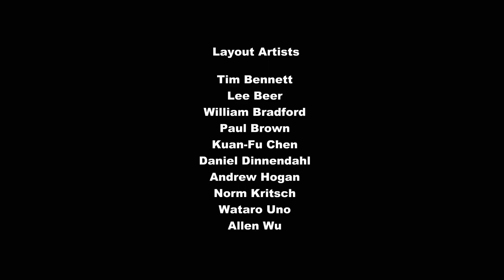MLP: FiM - Theme Song (Credits) | Malay (V1) | My Little Pony: Friendship is Magic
Enjoy the Malay dub of the theme song (credits version) in My Little Pony: Friendship is Magic.

Show title: My Little Pony: Friendship is Magic
Episode: All episodes (S1-8)

LYRICS
Poni kecilku
Poni kecilku

Poni kecilku... saya!

My Little Pony... mine!